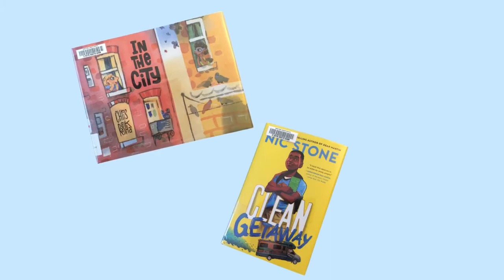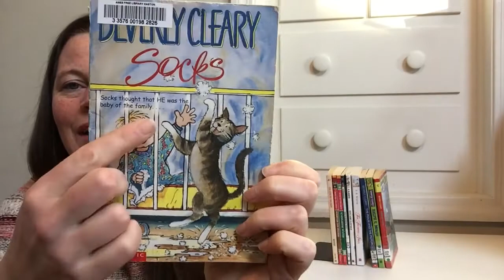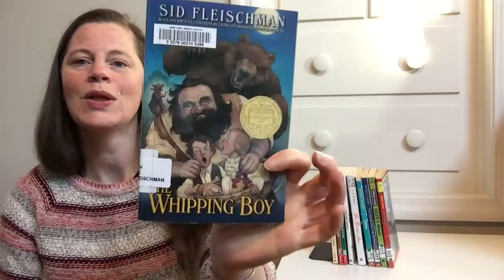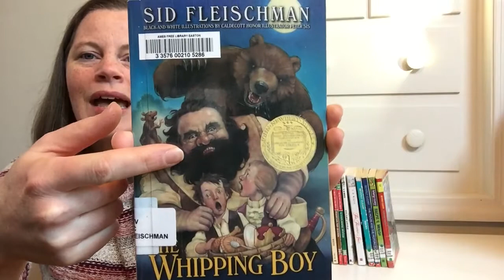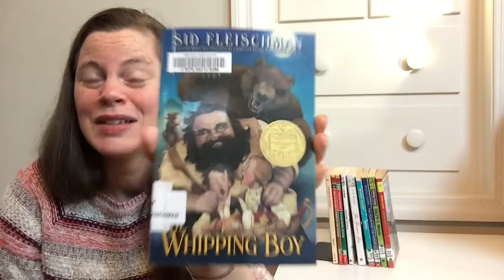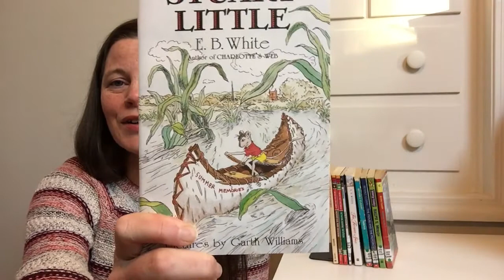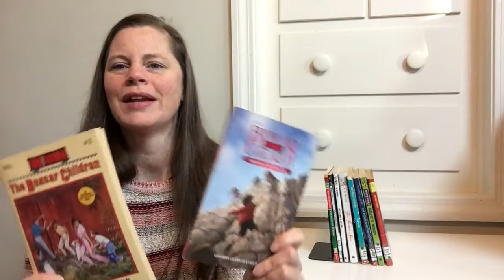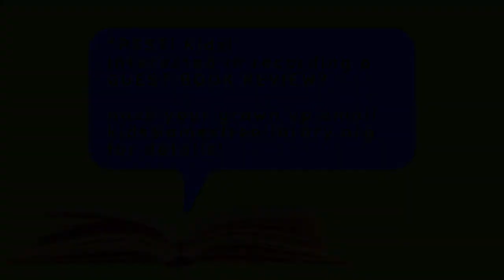Miss Jess Suggests - Classic Family Readalouds - March 2, 2021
Welcome to Miss Jess Suggests! In each episode of this series, Head of Youth Services Jessica Block recommends three books for you to try (plus some bonus titles!). Different episodes will focus on one interest level or age group, so if you don't hear about something "just right" for your reader, check back! We'll cover books for babies and toddlers straight through middle school. And of course, they are all available here in the Children's Room at the Ames Free Library.